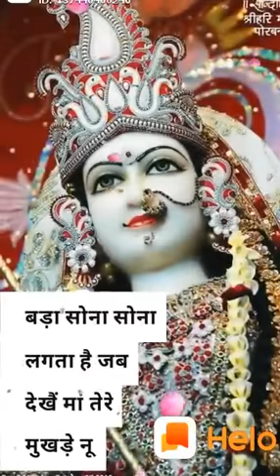Darbar Tera🌹Sansar Tera Tera bin Na koi Ghar Baar Mera🌺 | Navratri durga puja special#Akashallinone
Darbar Tera Sansar Tera Tera bin Na koi Ghar Baar  Mera | Navratri durga puja special |

Mahadev status Ham to chele bhi unke Hain jinka Koi Guru nahin jindagi jite Hai Ham Shan se tabhi to

तू ही सबसे अफजल तुम ही सबसे आला तेरे ही दम से जहां में उजाला Bhole Nath status🤠🤠🙏🙏Akashallinone#🤠😎🙏

Bhor Bhai din chadh Gaya Meri ambe Navratri (Durga puja) status🙏🙏🌹🌹Akash all in one# Jai Mata Di 🙏🙏

//Akash all in one //